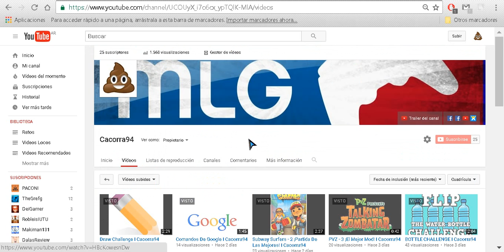Aviso - 3 I Cacorra94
Yeah like por mi sensul voz 7u7